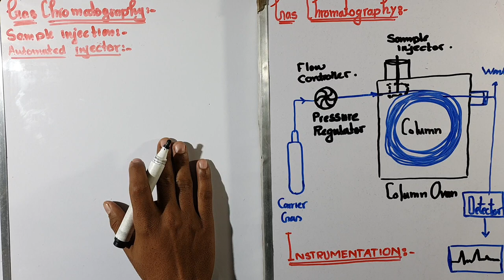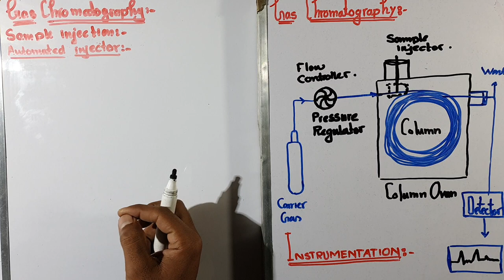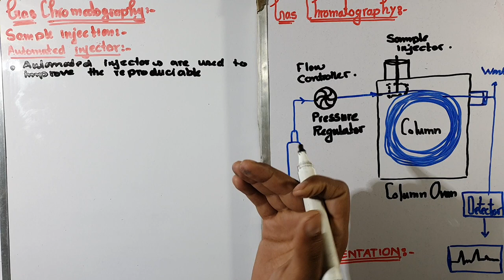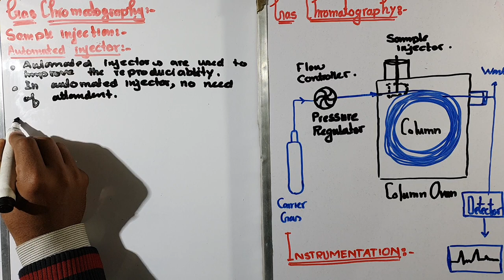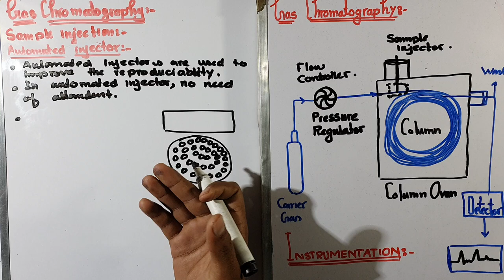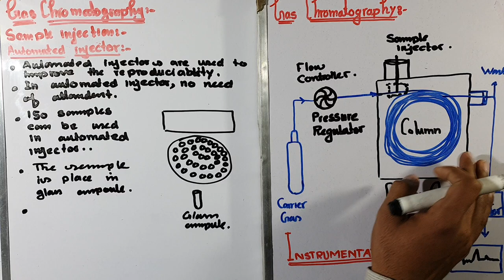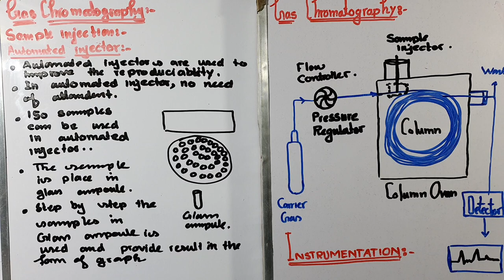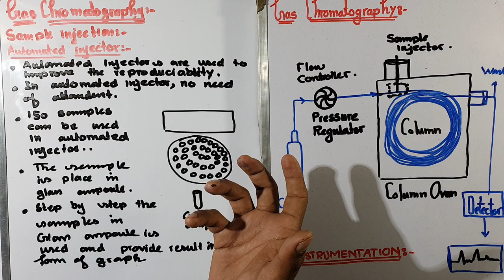Part-3. sample injection in GC | Automated injector | Gas chromatography